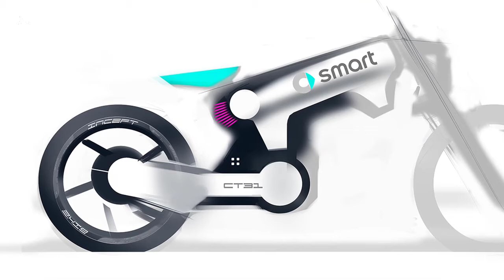TOP 15 Concept Motorbike Designs by CT31 - Part 2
Here is a list of our awesome Patrons who support us

+$10/mo Patrons:

- Arviproengn04
- Kuo Hung Wei
- Adolfo Iracheta

+$4/mo Patrons:

- Carlos Montague
- David Mitlewski
- Iza Déun
- Ben Louis
- Wei-Ting, Lee
- James Behtash
- Minh Williams
- Hanbi Jung
- Fruity
- Woo Bin Choi
- Frederik Steve Kristensen
- Gaurav Deshpande
- Daboval
- Ethan Miller
- Leon Sung
- Łukasz Wojkowski
- Yasid Oozeear

+$1/mo Patrons:

- Nallur Chandra Prasad
- Ángel Polo Gallardo
- Fukhita Christopher
- Vincent Zhang
- Henry
- David Zakarias-Welch
- Ali Bahrman
- Blend
- Joaquín Ratto Marcos
- Saeed Razaghi
- Mert Domaç

Would you like to see your name on every video (description) and on our Facebook